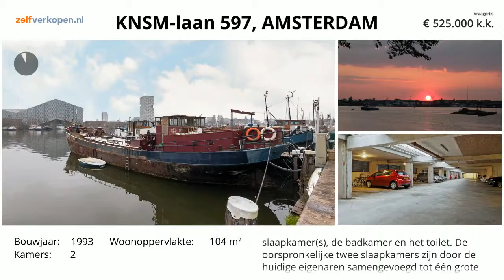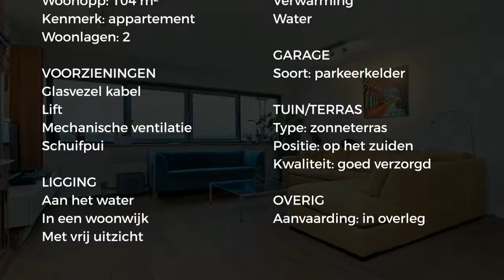Koopappartement: KNSM-laan 597, Amsterdam